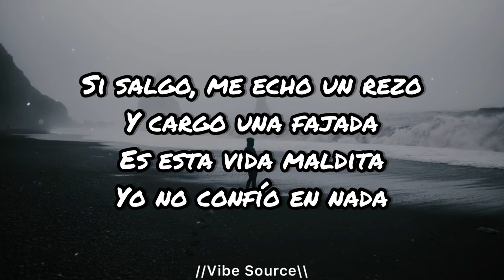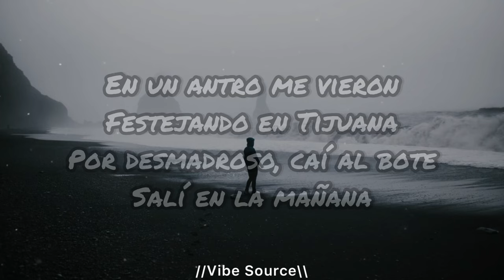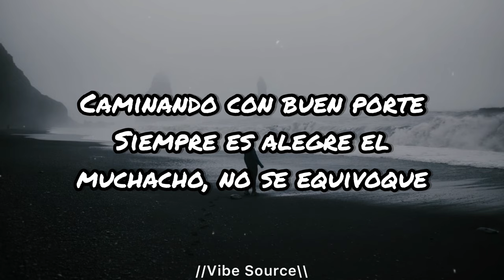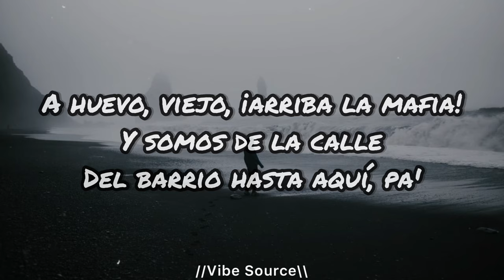Fuerza Regida - Me Acostumbre a Lo Bueno (Letras/Lyrics)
~~~Letras/Lyrics~~~

Me acostumbré a lo bueno
Mota de la más cara
Y antes de ser importante
Ya cargaba las pacas
Si salgo, me echo un rezo
Y cargo una fajada
Es esta vida maldita
Yo no confío en nada
En un antro me vieron
Festejando en Tijuana
Por desmadroso, caí al bote
Salí en la mañana
Buenos negocios llevo
Pues me gusta la chamba
Yo si salgo, no es de visita
Es pa' agarrar más lana
Caminando con buen porte
Siempre es alegre el muchacho, no se equivoque
Puro perico de exporte
La que mandaban y yo le sacaba el doble
Pura Fuerza Regida, viejo
¡Otro pedo!
Y siempre anda alegre el muchacho
¿Quién se acuerda, a ver?
Una sierra cortita
Va zumbando en putiza
Andamos haciendo desmadre
Recio en la movida
Es una 38
La que cuida mi vida
Si alguien se pasa de verga
Les tira mordida
Ya repartimos todo el barrio
Seguimos de pie
Ando buscando hacer billetes
Pero a otro nivel
Ya no ando en lo chueco
Mi empresa formé
Pura mafia de la calle
Pilas pariente
A huevo, viejo, ¡arriba la mafia!
Y somos de la calle
Del barrio hasta aquí, pa'

Song                        Me Acostumbre A Lo Bueno

Artist                        Fuerza Regida

Album                      Del Barrio Hasta Aquí, Vol. 2

Licenses AdShare for a Third Party (on behalf of Rancho Humilde); Regalia Digitales (Publishing)